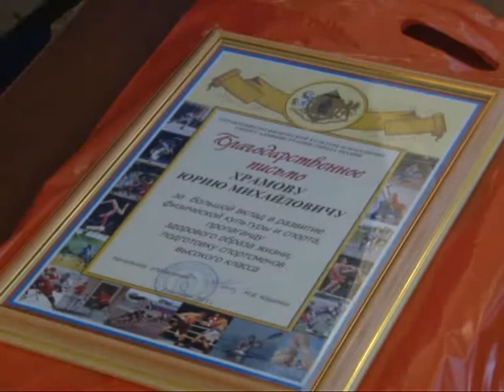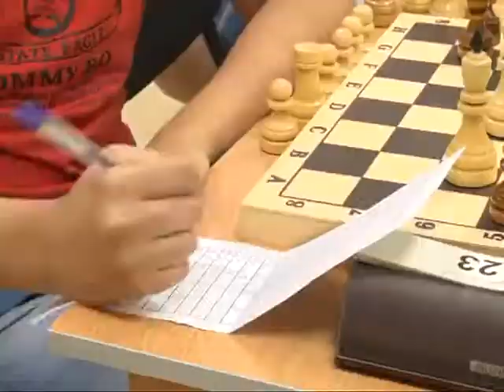Второе дыхание 04.09.15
Награды – чемпионам! Рязанцы не только пополнили копилки наград, но и получили признание горожан. Есть время – подумай! В Рязани завершилось первенство области по шахматам.